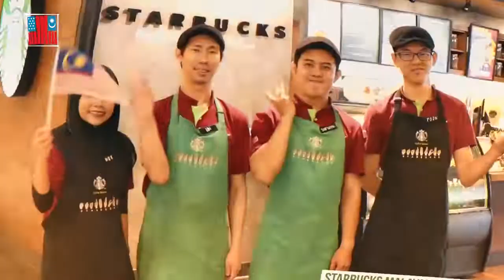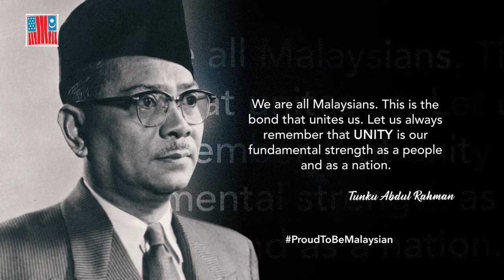Happy Merdeka Day ke-62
Ambassador Lakhdhir and the entire U.S. Embassy team wish a “Selamat Hari Merdeka ke-62” to all our Malaysian friends.